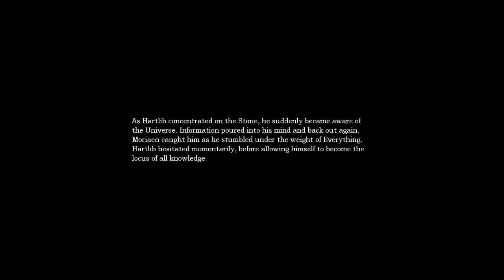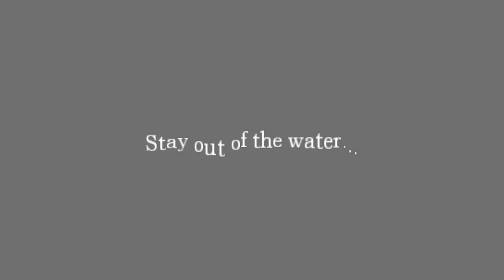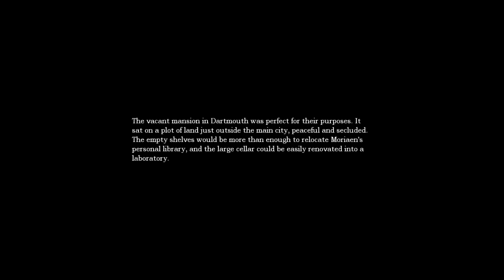Mroczny anioł (Amnesia: Custom Story)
♠ Amnesia: Mroczny Obłęd powraca w wielkim stylu. Dziś gramy dalej w custom story "The Great Work".

♠ Filmik zrealizowany jako odpowiedź na prośby w prywatnych wiadomościach. Sugerowanie materiałów popłaca! ;-)